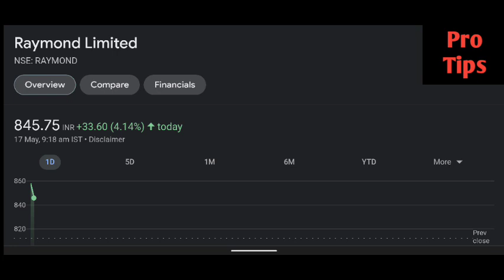Raymond share latest news | Raymond share price